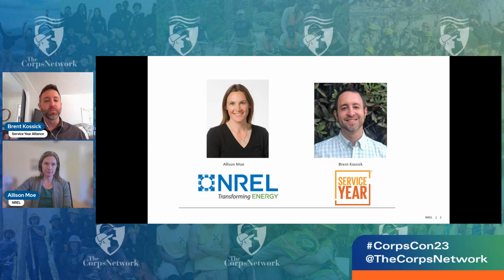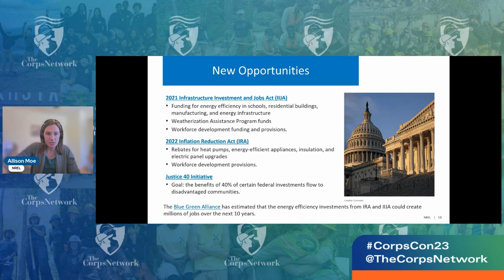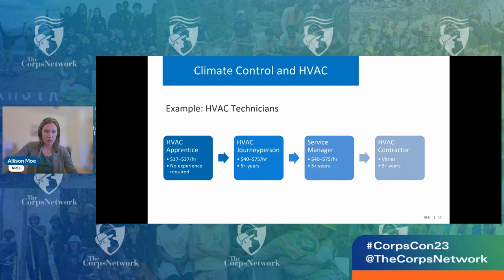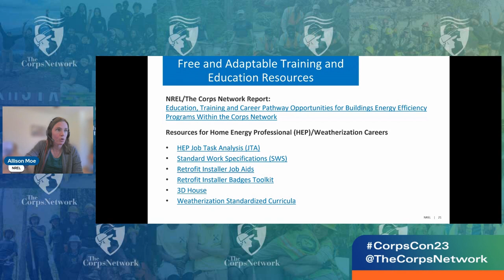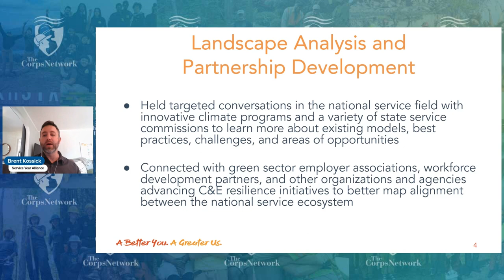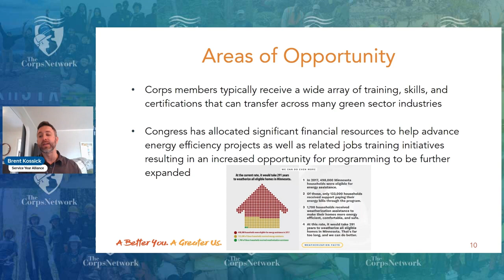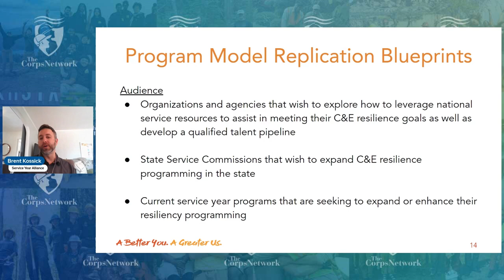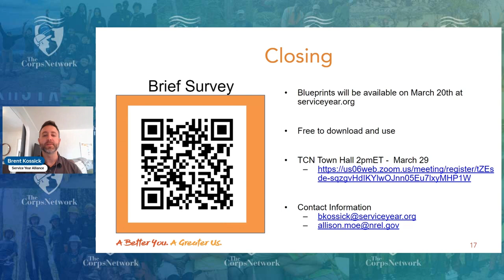CorpsCon23 – Emerging Workforce Needs, Resources, and Programming in the Energy Efficiency Sector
In 2022 Congress passed the Inflation Reduction Act, which includes more than $60 billion for clean energy, climate, and electrification measures that support disadvantaged communities. Given this historic investment, this virtual session will start with an overview of current and emerging workforce needs that exist within the energy efficiency and clean energy space. The National Renewable Energy Laboratory will highlight a recent partnership with The Corps Network to identify training and career pathway resources that can help corps align with these needs. These findings are summarized in the Education, Training and Career Pathway Opportunities for Buildings Energy Efficiency Programs within The Corps Network report.
Next, the session will highlight Service Year Alliance’s recent work in examining energy efficiency program models that exist within the national service ecosystem. In addition to featuring innovative best practices that existing energy efficiency corps can consider adopting, this portion of the workshop will also provide an overview of the variety of partners and service models that can be leveraged to stand-up new programming across the country.

Presenters:
-- Victor Robertson, Director of Workforce Development, The Corps Network
-- Allison Moe, Residential Building Solutions & Scaling, National Renewal Solutions Energy Laboratory
-- Brent Kossick, Managing Director of Programs, Service Year Alliance (Brent Kossick